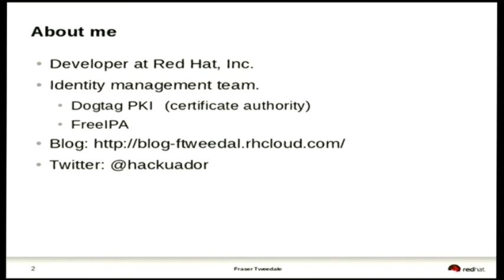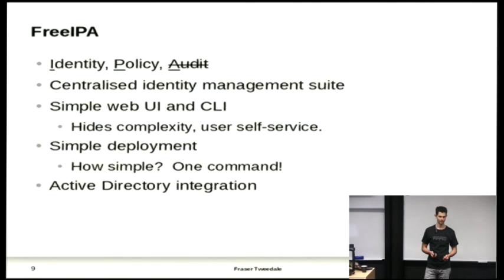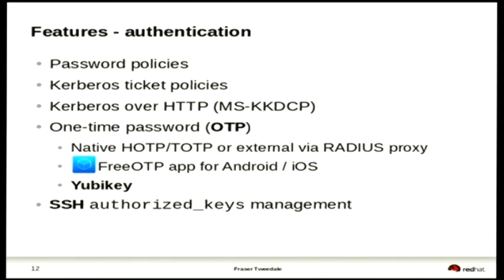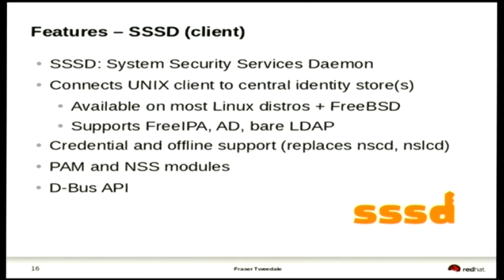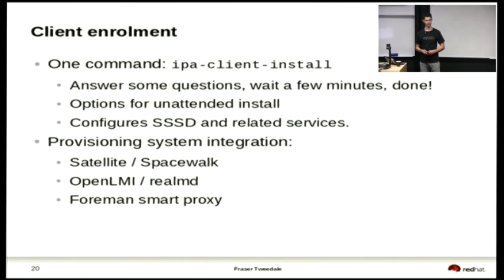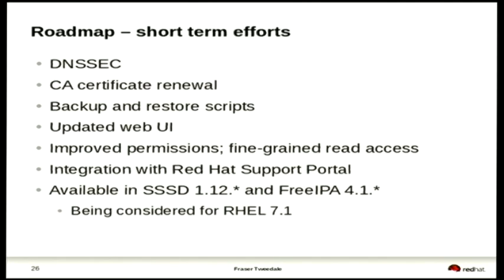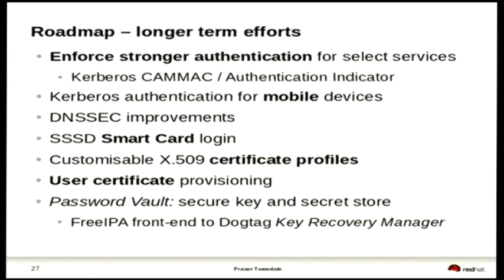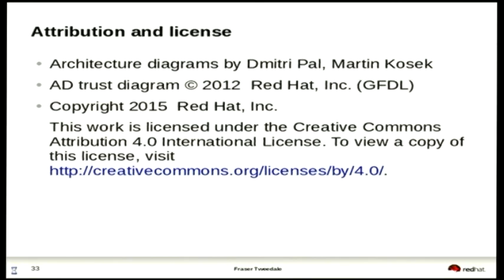FreeIPA: Open Source Identity Management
Fraser Tweedale
Identity management and authorisation are complex problems, and many
disjoint technologies have emerged as a result - but software should
be making life easier for users and administrators.  When it comes
to GNU+Linux in the enterprise, what is our answer to Active
Directory?

FreeIPA is an integrated identity management solution providing
centralised user, host and service management, authentication and
authorisation in Linux/UNIX networked environments, with a focus on
ease of deployment and management.  It is built on top of well-known
Open Source technologies and standards including 389 Directory
Server, MIT Kerberos and Dogtag Certificate System.

This talk will cover the basics of FreeIPA - the main features it
provides (and why those features matter), the deployment process,
how to enrol clients in the domain, and interoperability with Active
Directory and other technologies - and will conclude with a look
ahead to what's on the roadmap.